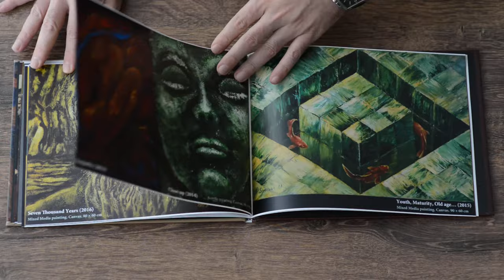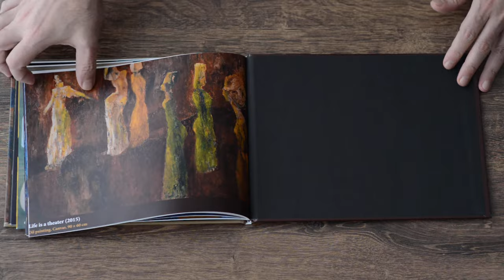Art Book: Siyavush Mammadov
Full color hardback book containing some of my painted and digitally drawn art over the last 4 years.